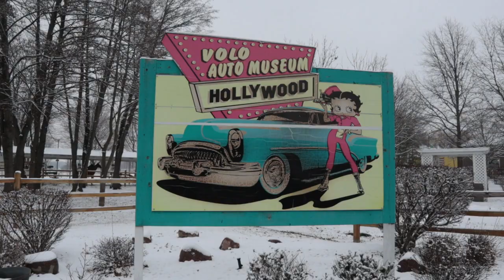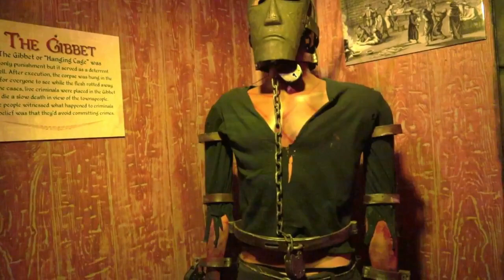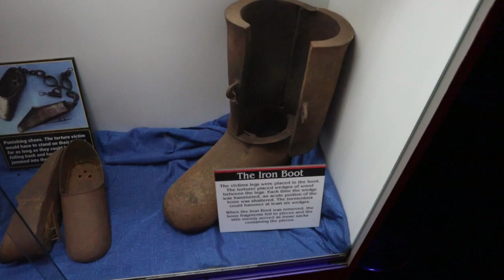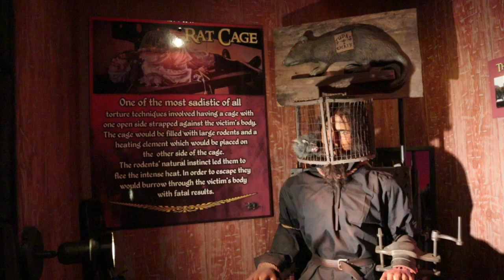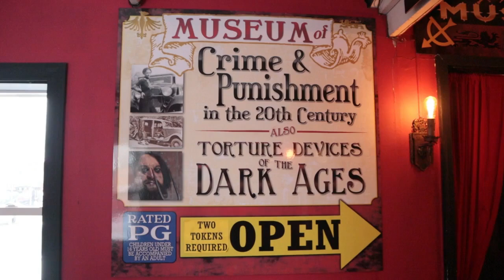Movie Gangster's Cars/Museum of Crime and Punishment & Torture Device of Dark Ages - Volo Museum, IL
The Volo Auto Museum in Volo, Illinois contains several other smaller museums within its collection. One of these the Museum of Crime and Punishment in the 20th Century and Torture Devices of the Dark Ages. This museum within a museum contains a couple of film used cars from gangster movies (the death car from the movie BONNIE & CLYDE), items of capital punishment, death masks, and several torture devices from the dungeons of the dark ages.